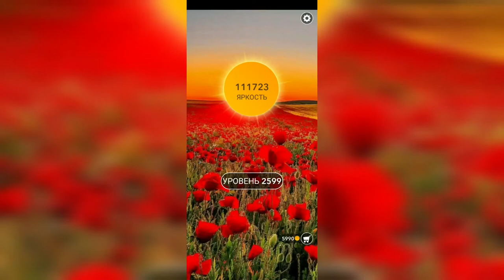Word / Слово Крест: Поиск русского кроссворда / Уровень 2599